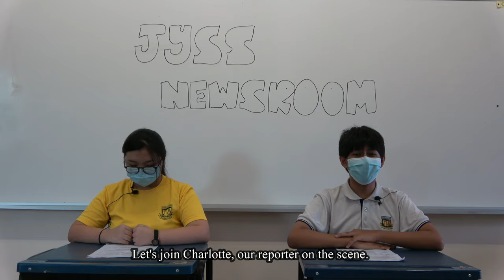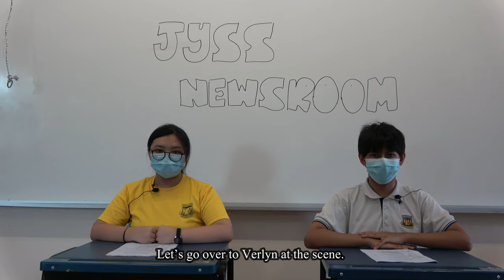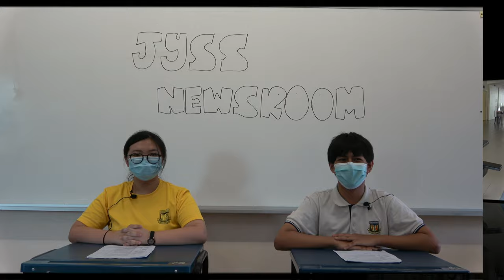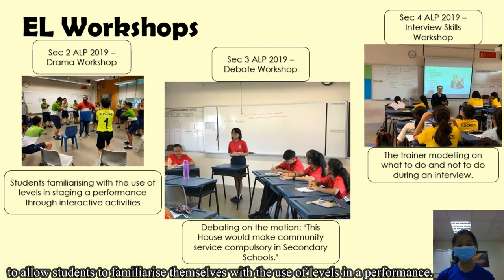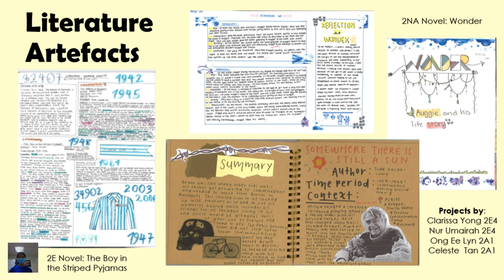English Language & Literature - Juying Secondary